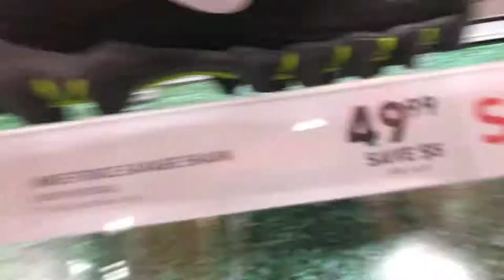Buying cleats for my football game